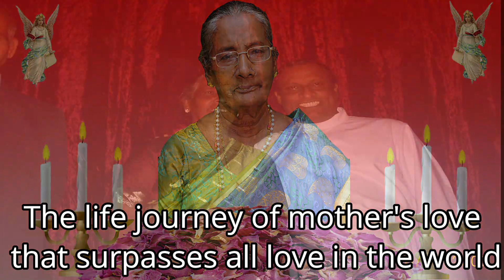My dearest Mother 2nd death anniversary of Mrs Celine Oliveira || Fr. Edward Oliveira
My dearest Mother 2nd death anniversary of Mrs. Celine Oliveira.;
Dear Mom, you are gone physically but your Spirit lives with us. You are there when we pray. When we eat.When we sing. You are with us always.